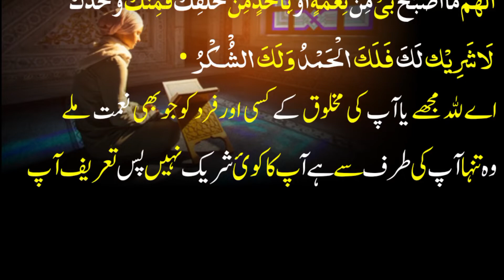Islamic whatsapp status /Hadees Mubarak /hadees hadees nabive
Preparing for the next trip 🚶‍♂